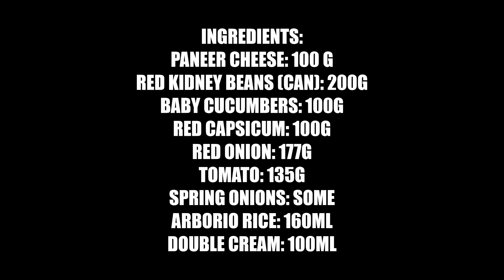How to make the best tomato risotto with paneer you have ever seen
Ingredients:
Paneer cheese: 100 g
Red kidney beans: 200g
Baby cucumbers: 100g
Red capsicum: 100g
Red onion: 177g
Tomato: 135g
Spring onions: some
Arborio rice: 160ml
Double cream: 100ml

Seasonings:
Mild olive oil: 70ml
StoneMill@ mixed herbs: 1 spoon
Tomato Paste: 2 spoons
Black pepper: 1 tsp
Turmeric: 1 spoon
Ground garlic: 1 spoon
Sugar: 2 tsp
Salt: 1 tsp